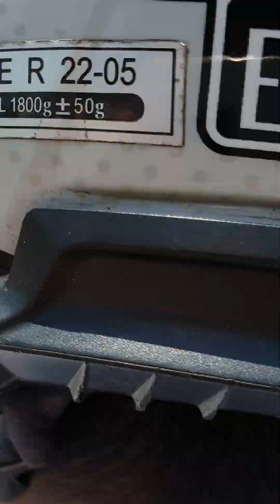CSN Buwan ng Wika 2023 Singing Contest